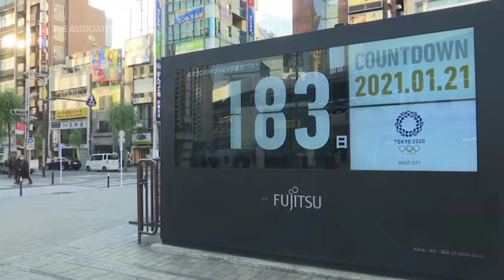A seis de las Olimpiadas de Tokio, la incertidumbre permanece